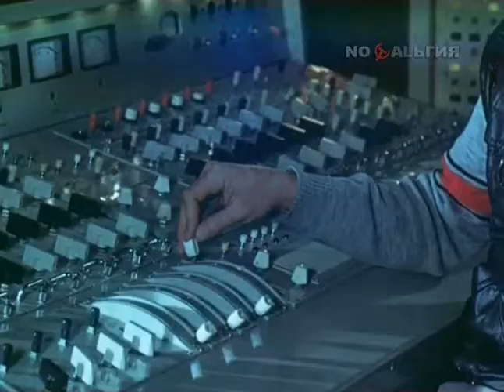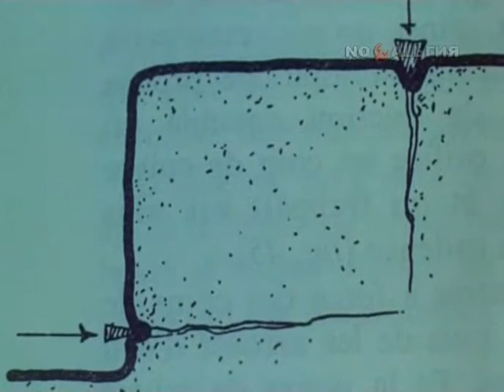Хочу все знать №172 (1986)